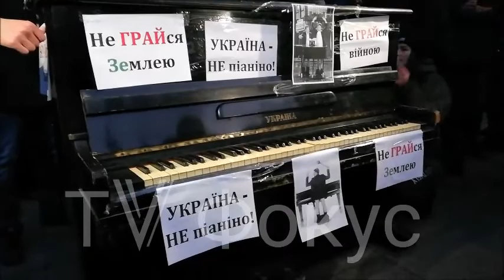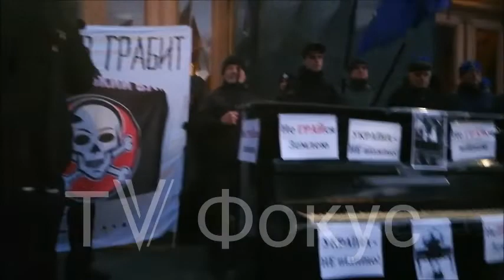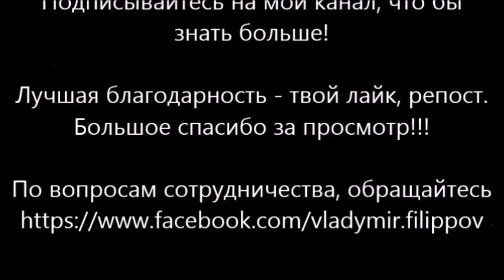Тягнибок и ВО Свобода, принесли пианино Зеленскому. Требовали "Нет капитуляции" "Нет продаже земли"